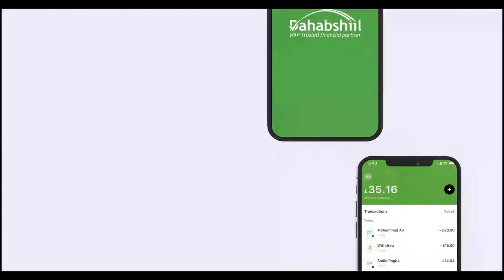"Maanta Boorama umaan iman in aan siidhigii idiin afuufo laakiin waxaan u imid..." Musharax Cirro.